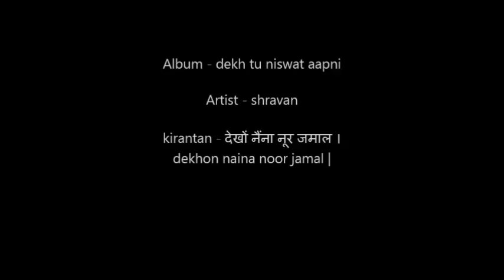Vani gayan ।। shravan ।। Dekhon naina noor jamal ।। देखों नैंना नूर जमाल ।।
Category music..

Album - dekh tu niswat aapni

Artist - shravan

kirantan - |  देखों नैंना नूर जमाल ।dekhon naina noor jamal